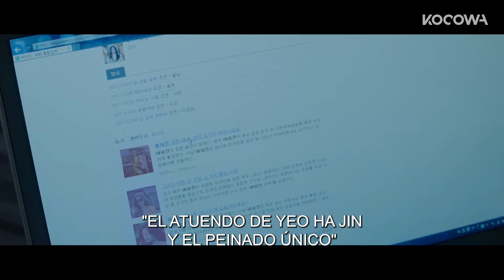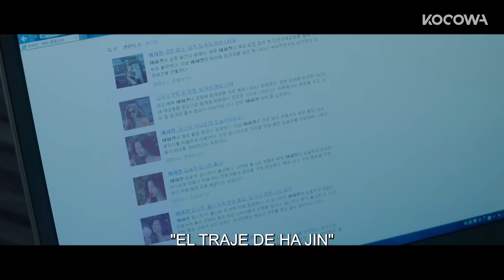Kim Dongwook Se Prepara Para La Entrevista | Find Me In Your Memory EP01 | KOCOWA+ ESPAÑOL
👉 Disfruta "Find Me in Your Memory" con subtítulos en español ✨😎

Lee Jung Hoon es un presentador de noticias con una memoria extraordinaria, pero su vida da un giro cuando conoce a Yeo Ha Jin, una actriz que ha olvidado partes importantes de su pasado. Ha Jin es una mujer fuerte y llena de vida, que intenta reconstruir su presente mientras lidia con los misterios de su memoria perdida. A medida que Jung Hoon y Ha Jin se acercan, descubren verdades ocultas que complican aún más sus vidas. La conexión entre ellos es profunda y llena de química, pero deberán enfrentar múltiples desafíos para desentrañar los secretos del pasado y encontrar la felicidad juntos.

GÉNERO: Comedia romántica, Misterio, Drama
REPARTO PRINCIPAL: Kim Dong Wook, Moon Ga Young, Yoon Jong Hoon, Kim Seul Gi